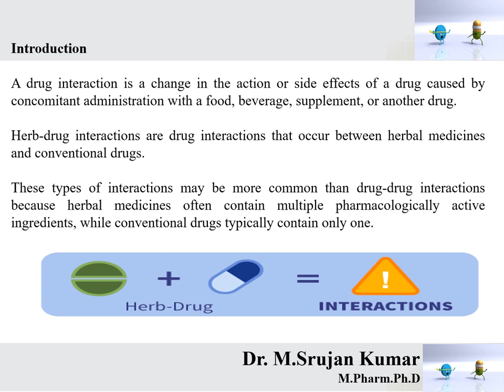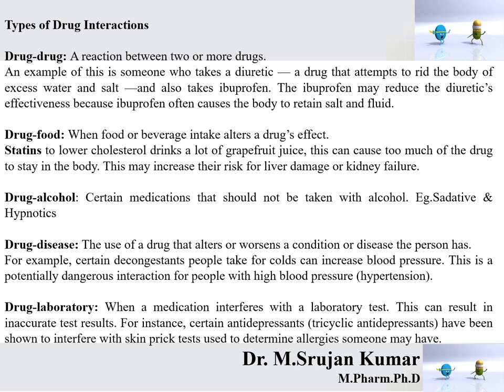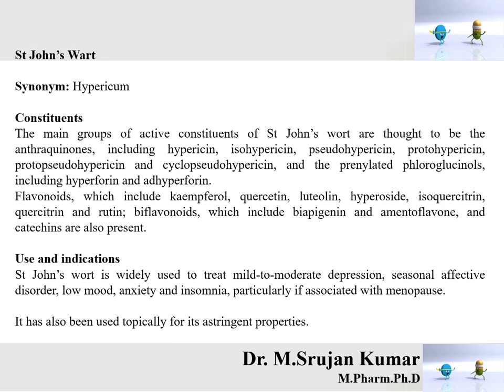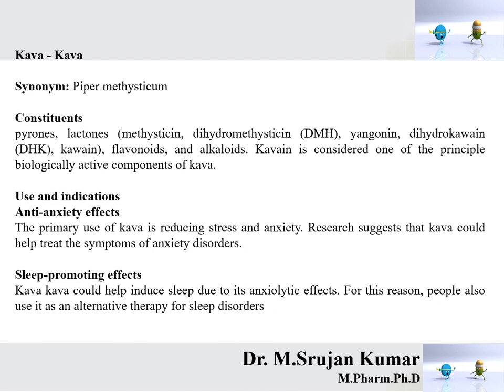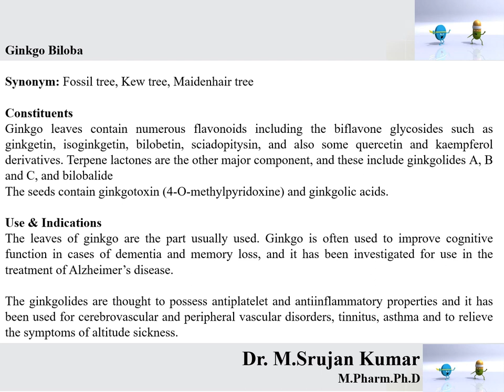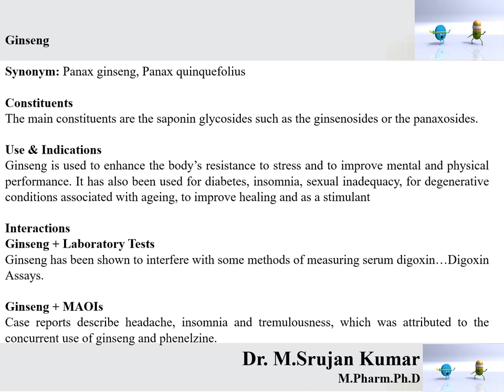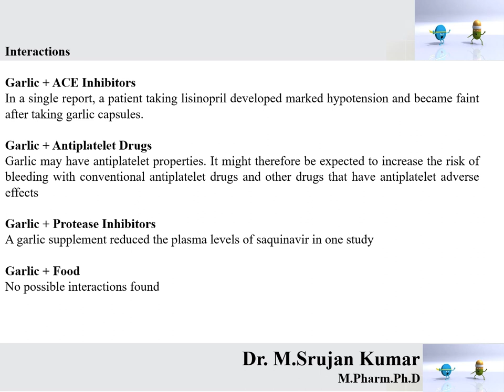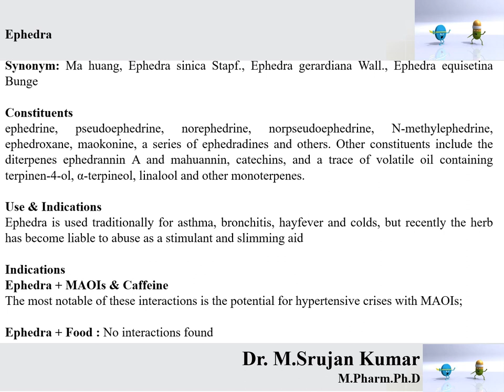Herbal Drug & Herbal Food Interactions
Session Deals with
Definition
Types of Interaction
7 Herbs Drug Interactions